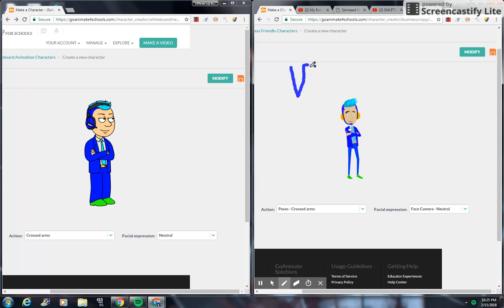My Look For 2019 (UPDATED)